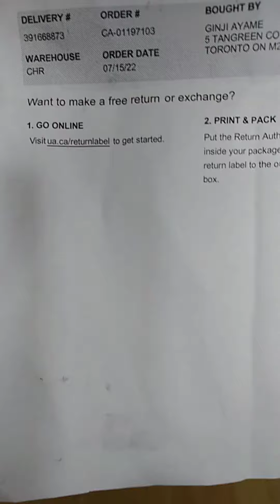Men's UA Micro G® Valsetz Water Proof Leather Tactical Boots.